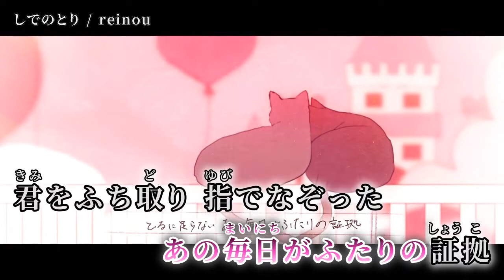【ニコカラ】 しでのとり 【on vocal】